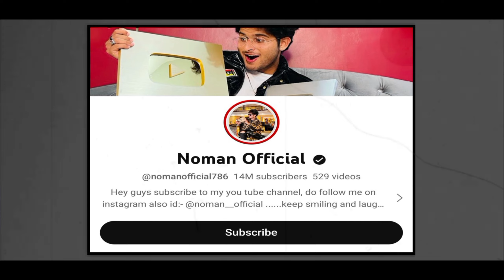🎖️🎖️Best YouTube Shorts Channel Ideas 2024 | YouTube Shorts Ideas NO FACE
About This Video :

Hi Guys 🙋

                      दोस्तो आज की वीडियो में मैंने बताया है कि आप दूसरों की वीडियो को USE कर कर अपना एक Youtube Shorts चैनल बना सकते है बिना चेहरा दिखाए , और जिसमें आपका Shorts चैनल बहुत Fast Grow होगा , ऐसा एक Youtube Shorts Channel Ideas दिया है | अगर आपको ये वीडियो अच्छी लगी तो Please वीडियो को Like कर दीजीए और ऐसे ही Helpful Content के लिए चैनल को SUBSCRIBED करना मत भूले !
                       Thanks Friends

MIC USED

SOFTBOX STAND

LED BULB: KEY LIGHT ( SOFTBOX )

KEY LIGHT BULB HOLDER

SOCKET BRACKET HOLDER IN SOFTBOX:

BACKGROUND LAMP :

FAIRY LIGHTS:

                           🧿 Playlist  Link 🧿

NEXT HELPFUL VIDEO  UPLOAD- After 1 Day At 7 : 00 P.M 🕖

                              Thanks

Owner : Technical Jaggi